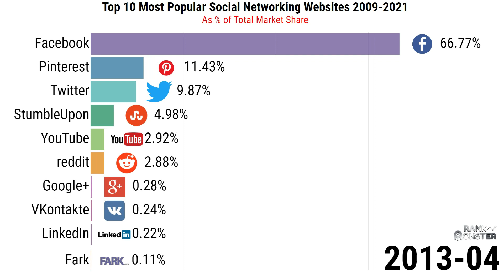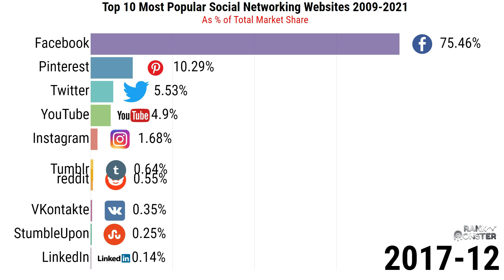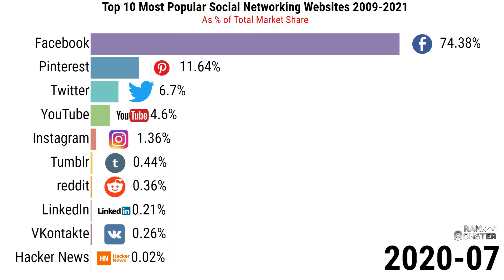Top 10 Most Popular Social Networking Website 2009-2021 | Social Media Marketing | Digital Marketing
This statistic presents information on the global active usage penetration rate of leading social media sites in February 2021. During the survey period, it was found that 72 percent of internet users had accessed Facebook for any purpose in the past week.

In early 2020, when asked to indicate the most important social media platform for their business, the vast majority of global marketers selected Facebook. Instagram and LinkedIn followed close at second and third place. However, Instagram started seeing growing importance only in 2019.

As of January 2021, Facebook was the most commonly used social media platform among marketers worldwide. According to a global survey, 94 percent of responding social media marketers used the network to promote their business, while another 76 percent did so via Instagram.

All in all, industry professionals worldwide agree that using social media for marketing purposes is beneficial in terms of increasing exposure and traffic. New leads and improved sales are also cited as crucial advantages of social media marketing.

Over the past few years, social media marketing has become one of the most popular and successful digital marketing firms. Thanks to the massive userbases of networks like Facebook and Instagram, advertisers can reach billions of potential customers at the click of a mouse. Among the many benefits of using social media platforms for business purposes, industry professionals particularly value the increased exposure for their brands and products and the increased traffic on their websites.

With an active user count of close to 2.5 billion, Facebook is the most popular social network worldwide. Therefore, the market leader also remains the most important social media platform among marketers on the B2B and B2C spectrum. However, as the social media landscape is quickly evolving and new players are fighting for attention from audiences and marketers alike, Facebook faces increasing competition. With Instagram and YouTube gaining momentum, many advertisers plan to reduce their activity on Facebook in the future.